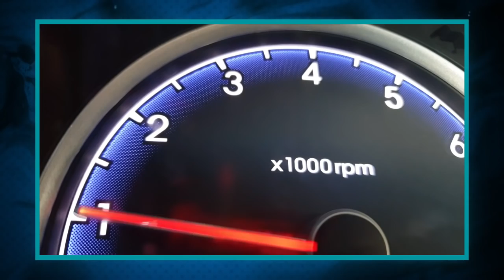Se Isto Não Tivesse Sido Filmado, Ninguém Acreditaria!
Hoje em dia as câmeras estão por todos os lados, e são elas as responsáveis por captar alguns momentos tão impressionantes que se não tivessem sido filmado, nem eu nem você acreditaria que fossem reais. Eu me chamo Ronan Santos e você está no Almanaque x.